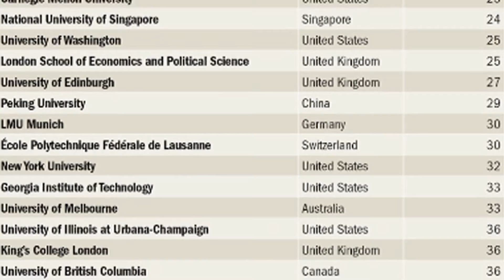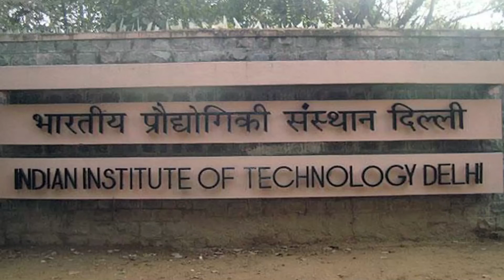Latest World University Rankings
According to a World University Rankings report, the University of Oxford is the best globally. But there are other universities now vying for the top spot